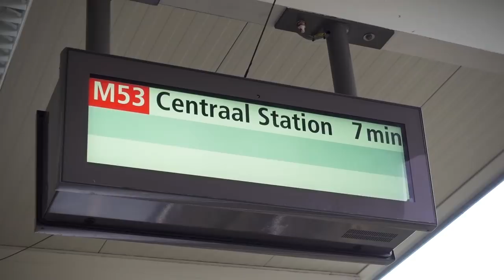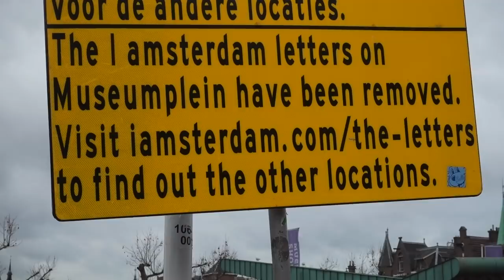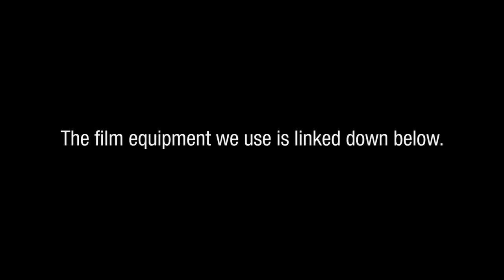A DAY IN OUR LIFE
This is a day in our life as travel vloggers!

We'll show you everything we do on a day when we are traveling as a couple! This time: Amsterdam, Holland.